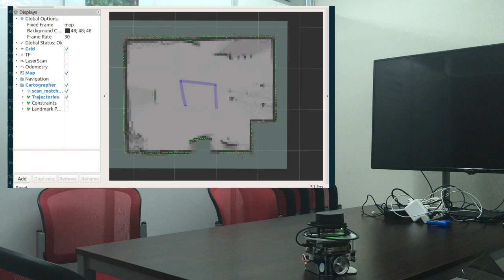ROS 2 Cartographer SLAM with RasPi Mouse and RPLiDAR A1M8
ROS 2 SLAM demonstration by Cartographer using the mobile robot "Raspberry Pi Mouse" and 2D LiDAR "RPLiDAR A1M8".